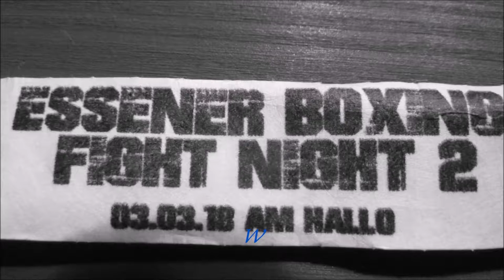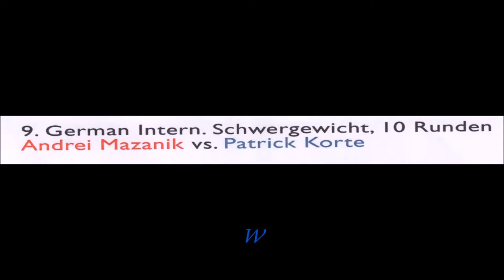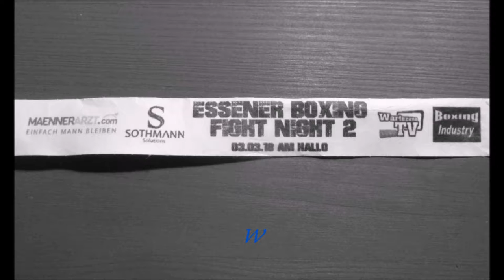98 * Der Sportler * Boxen * Profi Kampf * Andrei Mazanik vs. Patrick Korte * komplett * 03.03.2018